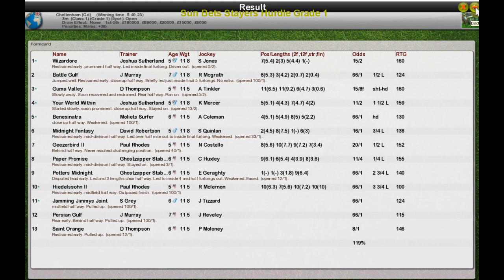NH Wk10 R18 Sun Bets Stayers Hurdle